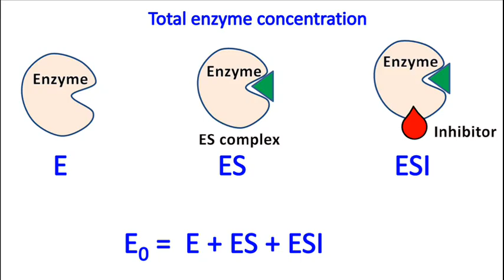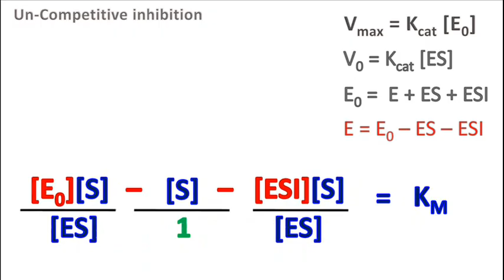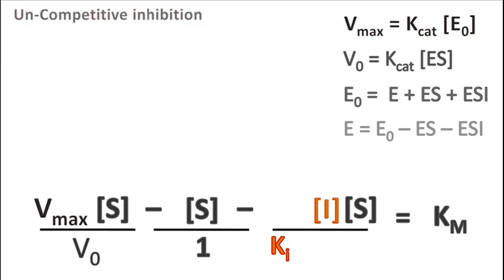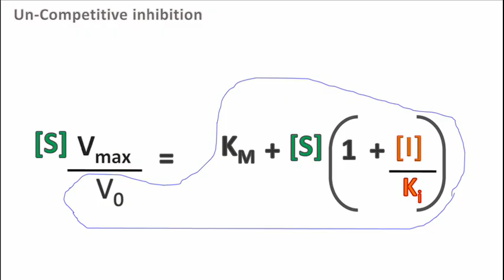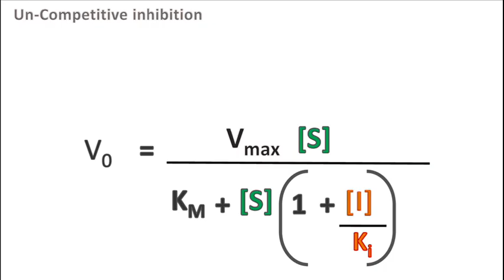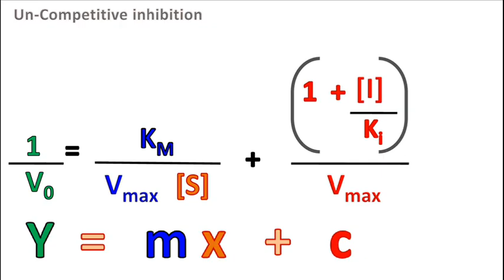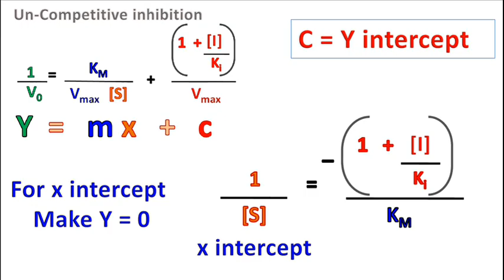Uncompetitive inhibition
This is a type of enzyme inhibition where the inhibitor binds the ES complex. As a result of this binding both Km and Vmax values are changed.